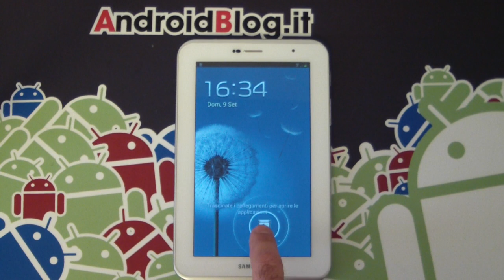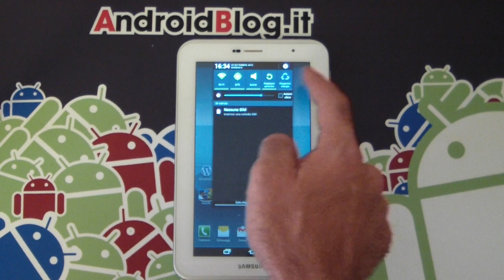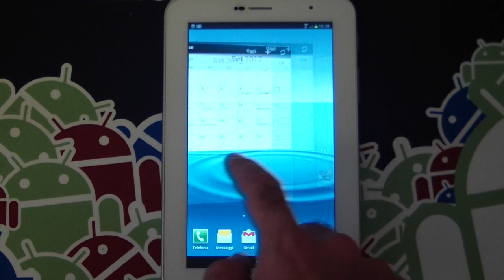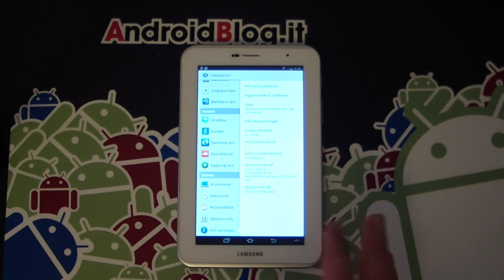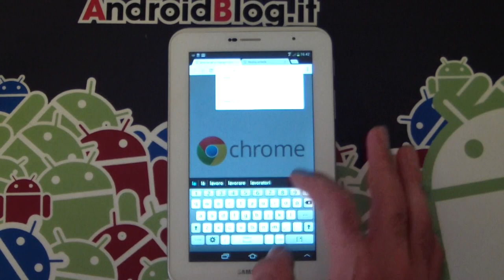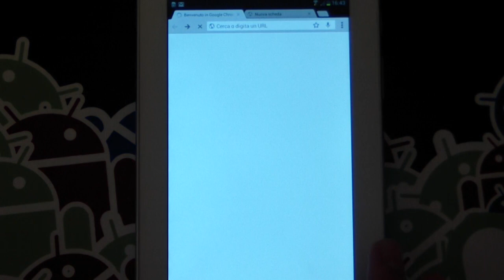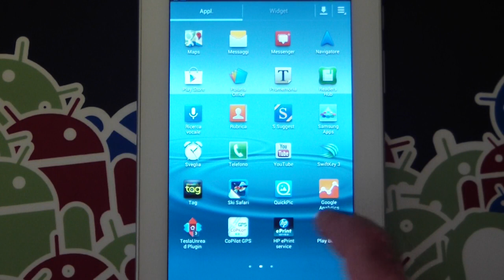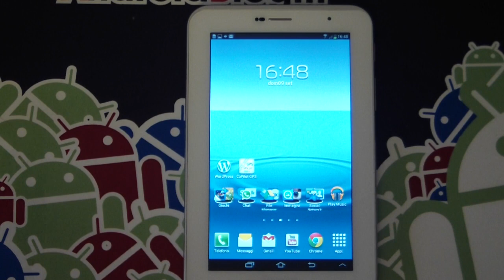Samsung Galaxy Tab 2 P3100 e l'OTA di Android Jelly Bean 4.1.1 ecco la nostra prova | AndroidBlog.it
Uscito proprio in questi giorni il primo update OTA leaked di Android Jelly Bean 4.1.1 per Samsung Galaxy Tab 2 7 Pollici P3100 e il sono Alessandro alias ilSalgo non si è certo fatto scappare l'occasione di testarlo!